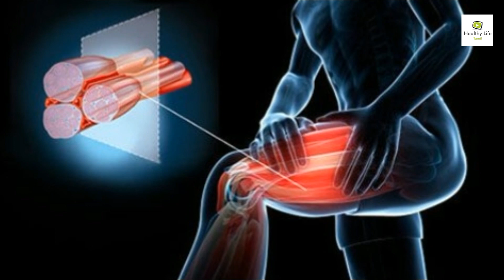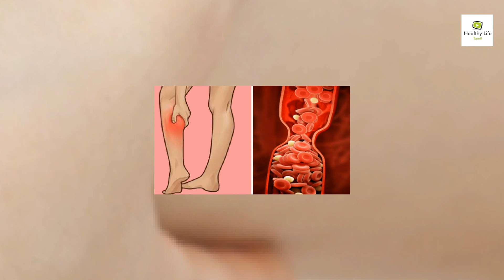Signs & Symptoms of Blood Clots | Blood Clotting | Ratha Kattu Karanam | Healthy Life - Tamil.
The human body is the entire structure of a human being. It is composed of many different types of cells that together create tissues and subsequently organ systems. They ensure homeostasis and the viability of the human body. It comprises a head, neck, trunk (which includes the thorax and abdomen), arms and hands
Danger is the general word for liability to all kinds of injury or evil consequences, either near at hand and certain, or remote and doubtful: to be in danger of being killed. Hazard suggests a danger that. Peril usually denotes great and imminent danger: The passengers on the disabled ship were in great peril.
A blood clot is a clump of blood that has changed from a liquid to a gel-like or semisolid state. Clotting is a necessary process that can prevent you from losing too much blood in certain instances, such as when you're injured or cut. When a clot forms inside one of your veins, it won't always dissolve on its
Muscle spasm is an involuntary contraction of a muscle that can cause a great deal of pain. When the facet joints of the spine become injured or inflamed, the muscles supporting the spine can spasm causing low back pain and limitation in motion.
A cough is a common reflex action that clears the throat of mucus or foreign irritants. Coughing to clear the throat is typically an infrequent action, although a number of conditions can cause more frequent bouts of coughing. In general, a cough that lasts for less than three weeks is an acute cough.
Chest pain. The first thing you may think of is heart attack. Certainly chest pain is not something to ignore. But you should know that it has many possible causes. In fact, as much as a quarter of the U.S. population experiences chest pain that is not related to the heart.
The lungs are the primary organs of the respiratory system in humans and many other animals including a few fish and some snails. In mammals and most other vertebrates, two lungs are located near the backbone on either side of the heart.
Sweating, nausea, shortness of breath, or severe weakness may accompany the pain. Myocarditis. In addition to chest pain, this heart muscle inflammation may cause fever, fatigue, fast heart beat, and trouble breathing. Although no blockage exists, myocarditis symptoms can resemble those of a heart attack.
There are three major types of blood vessels: the arteries, which carry the blood away from the heart; the capillaries, which enable the actual exchange of water and chemicals between the blood and the tissues; and the veins, which carry blood from the capillaries back toward the heart.
swelling.
pain.
tenderness.
a warm sensation.
reddish discoloration.